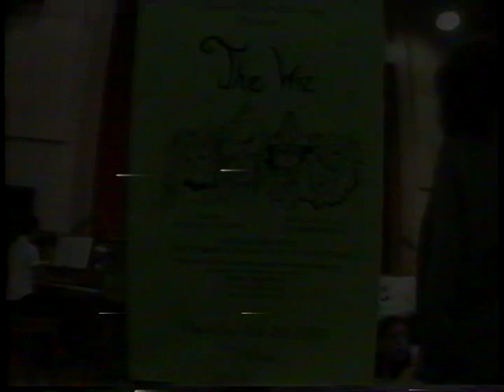The Wiz part 1 of 3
July 1997. Cheviot Hills Drama Camp with Amy Farkas as The Scarecrow.